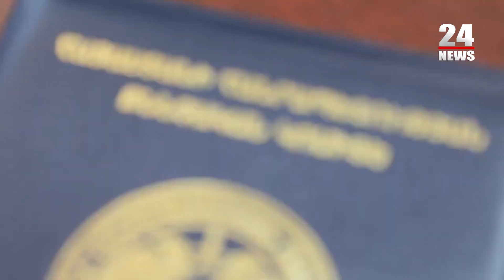Ոստիկանության աշխատակցի մեքենային հարվածած երիտասարդը կալանավորվել է